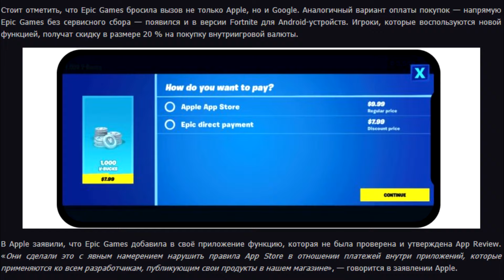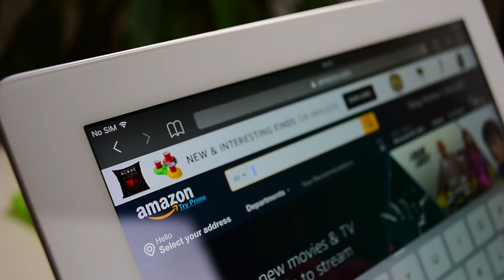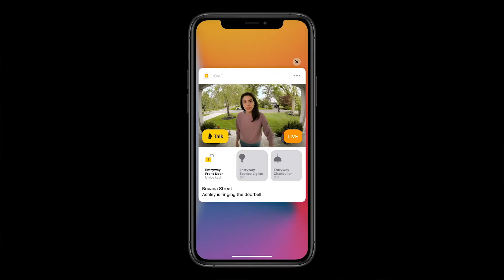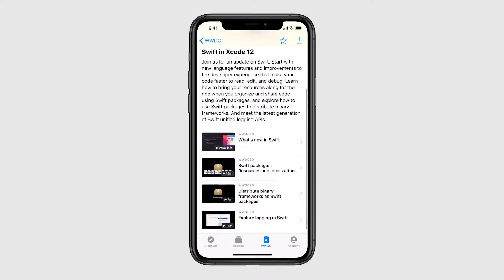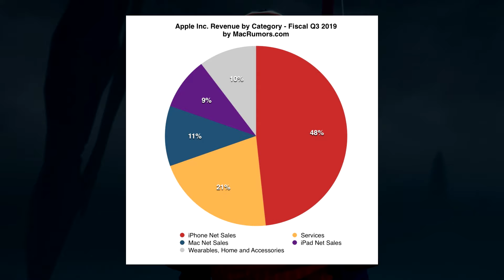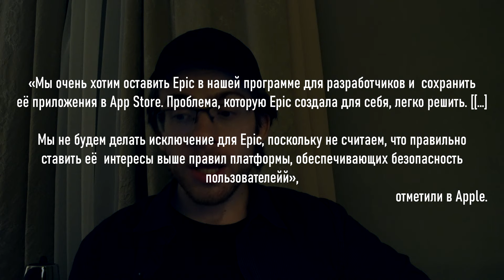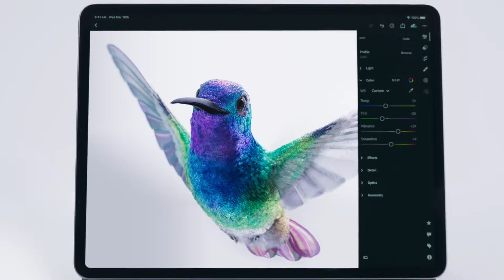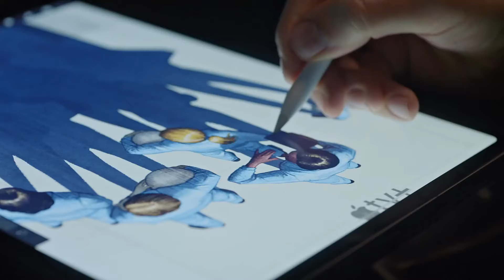APPLE наказала FORTNITE